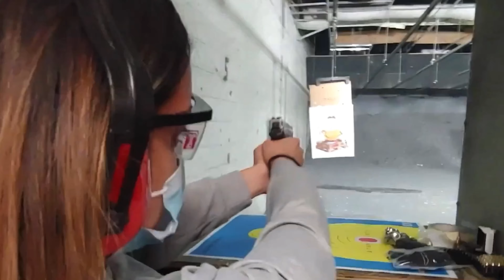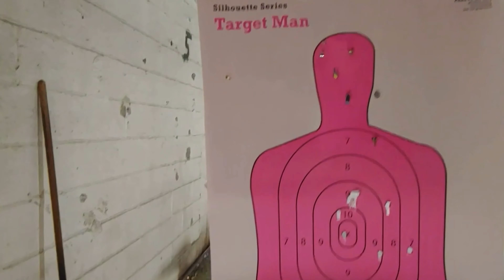Range Day With My Daughters